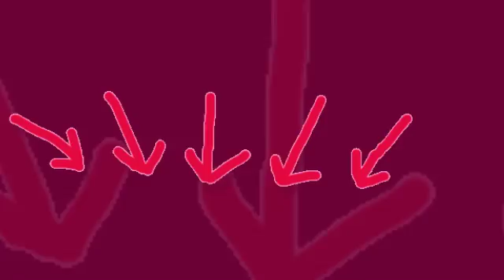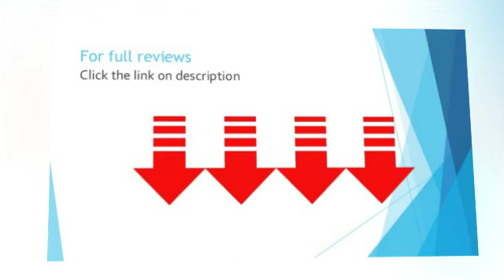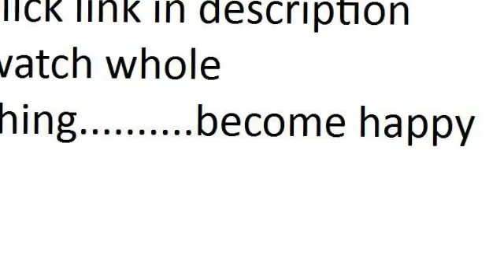granite ware f5286 2 heavy gauge roaster with rack